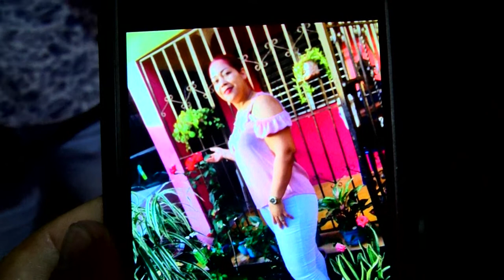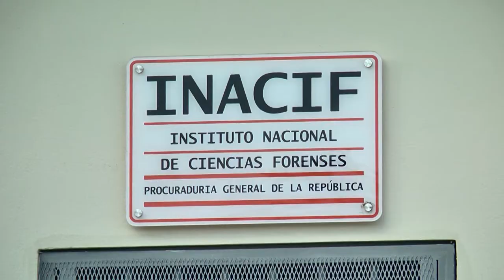RESUMEN JUNIOR MARTE PARA CESAR HERNANDEZ COLOR VISION 10 JUNIO 2021